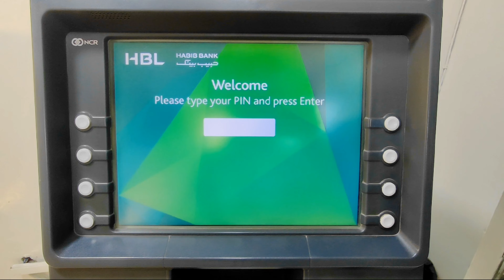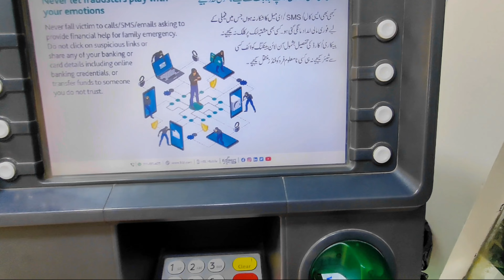HBL atm se paise Kise nikale | How to withdrawal money from HBL atm machine 💰💰HBL ATM machine use 🫡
HBL atm se paise Kise nikale | How to withdrawal money from HBL atm machine 💰💰

hbl atm

hbl atm se paise nikalne katarika

hbl atm card activate karneka tarika

hbl atm se paise kaisenikale

hbl atm card apply online

hbl atm se paise transferkarne ka tarika

hbl atm card

hbl atm card activate karneka tarika mobile se

hbl atm card activate kaisekare

hbl atm card generalprocessing error

hbl atm ka password bhuljaye to kya kare

how to withdraw money hbl

how to withdraw moneyfrom hbl atm

how to withdraw moneyfrom hbl credit card

how to withdraw moneyfrom hbl atm without atmcard

how to withdraw moneyfrom hbl konnect

how to get cash from hblcredit card

how to withdraW moneyfrom hbl atm bisp

You're incognito

hbl atm machine

hbl atm machine se paisenikalne ka tarika

hbl atm card

hbl atm card charges

hbl atm card tracking id

hbl atm card forgotpassword

hbl atm card activation

You're incognito

hbl atm card

hbl atm card activate karne

hbl atm card se paisenikalne ka tarika

You're incognito

X

hbl atm card

You're incognito

hbl atm

hbl atm card

You're incognito

hbl atm machine

hbl atm card

You're incognito

hbl atm card

You're incognito

X

hbl atm card

You're incognito